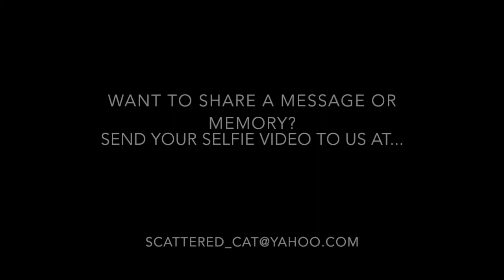Miss Misery with a message for Scattered Comics 25th Anniversary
Scattered Comics celebrates its 25th anniversary at the Scattered Expo (November 19th, 2016 at Metropolis Comix) and Miss Misery (AKA: Reyna Gillette)- (Horror Hostess/Producer/Writer/Creator on "Forgotten Tales" and "Movie Massacre" comics) shares her feelings about Scattered Comics.

Have a memory or message you want to add to our celebration videos?